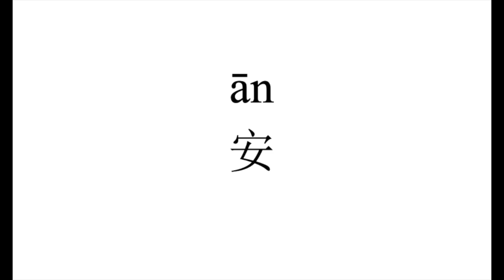12 How to pronounce 安（an） in Chinese?